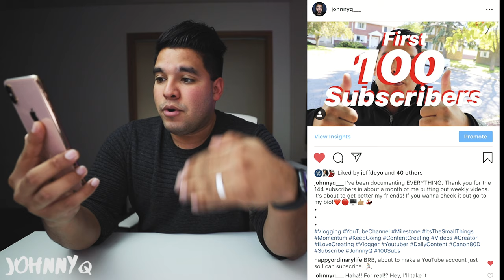How To Get 1000 Subscribers On YouTube - Simple Truth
No tricks, only the truth. The key to gaining subscribers on this platform is to KEEP ON CREATING.